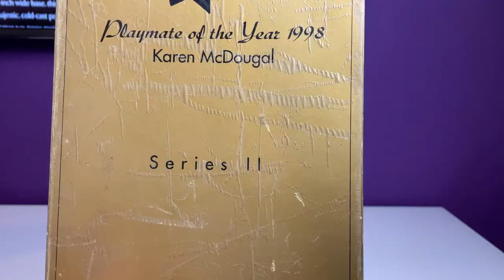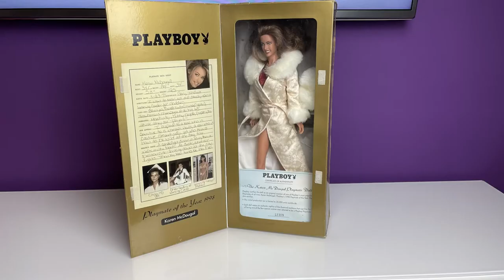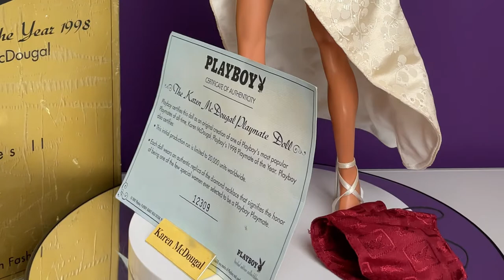Karen McDougal Playboy Doll (limited edition) - Unboxing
Playboy Limited Edition Fashion Doll
Series II

Karen McDougal
Playmate of the year 1998
Miss July 1998

Each Playboy Limited Edition Fashion Doll includes:
- exquisitely detailed, contoured body reproduction, personality supervised and approved bu the playmate
- finely crafted clothing based on the playmate actual pictorial
- an elegant, personalized base

No. 12309 out of 20000 units worldwide.